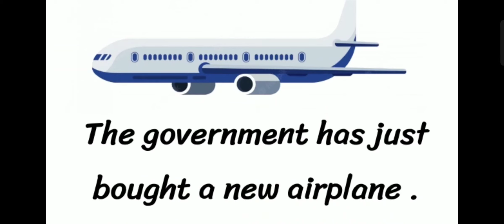نطق كلمة Airplane طائرة